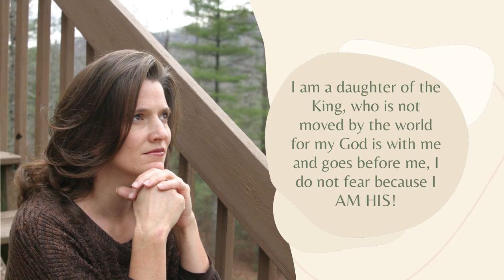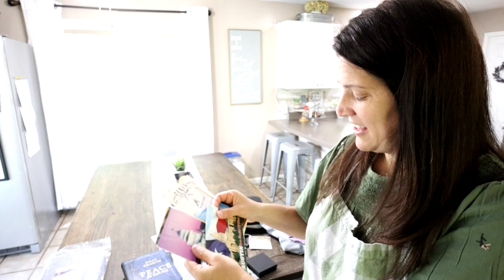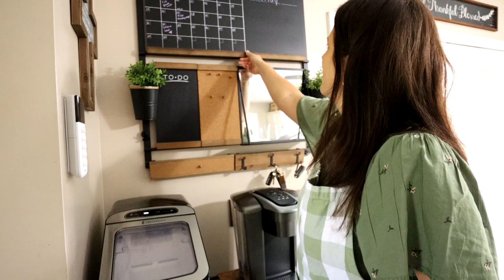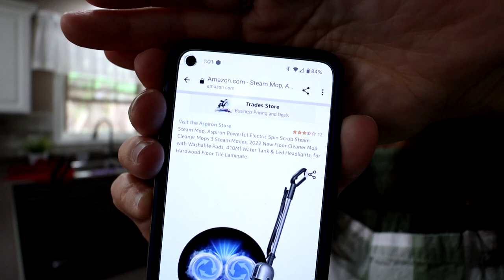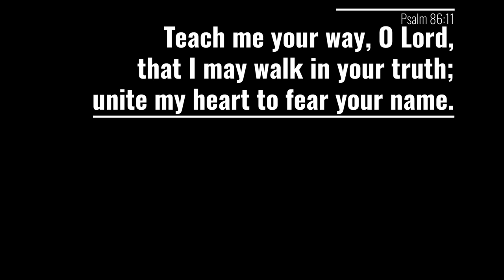Motivation Monday | Large Family Stocking Back Up the PANTRY and FREEZERS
Here is the mop I got:
Aspiron Steam Mop